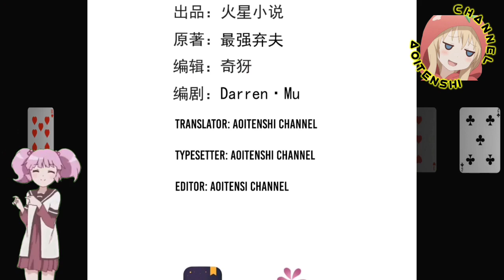I Want Your People Legs © Strongest Abandoned Husband Ch 18 English © AT CHANNEL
COPYRIGHT / LICENSING